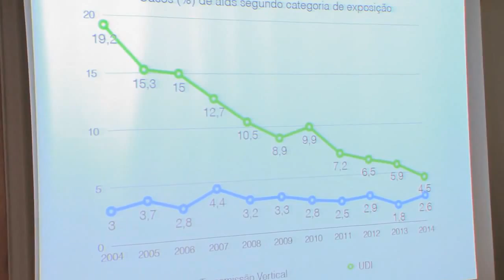SECRETARIA DE SAÚDE DO ESTADO APRENSETA DADOS PRELIMINARES SOBRE AIDS